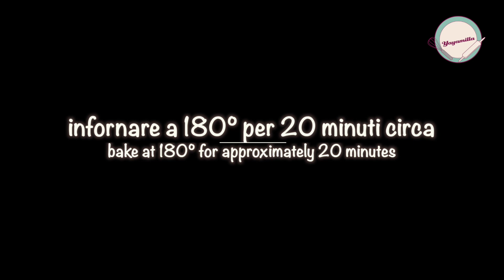Quadrotti alle Mele | Apple Squares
🇮🇹 QUADROTTI ALLE MELE 🍎🍏🍎
✅ INGREDIENTI E CONSIGLI ⤵⤵⤵
I quadrotti alle mele sono dei dolcetti squisiti arricchiti dal sapore avvolgente della cannella, dalla croccantezza delle noci e dei semi di papavero. Sono senza uova, senza latte e senza burro perfetti anche per gli intolleranti al lattosio o per chi segue un'alimentazione vegana.

Morbidi, delicati e dalla consistenza leggermente umida all'interno rappresentano una golosa alternativa alla classica torta di mele.

Questa ricetta è perfetta per preparare una sana colazione, per un dolce spuntino o per un buffet di compleanno.

Preparare i quadrotti alle mele è veramente facile e veloce, pochi e semplici passaggi per un dolcetto monoporzione ricco di gusto che conquisterà grandi e piccini!

INGREDIENTI QUADROTTI ALLE MELE:
- 250 g mele bio
- 125 g yogurt bianco di soia
- 50 ml olio di semi di girasole
- 150 g farina
- 8 g di lievito in polvere per dolci
- 1 cucchiaino di cannella
- mezzo cucchiaino di noce moscata
- 1 cucchiai di zucchero
- 3/4 noci spezzettate
- semi di papavero q.b.

🇬🇧 APPLE SQUARES 🍎🍏🍎
✅ INGREDIENTS AND SUGGESTIONS  ⤵⤵⤵
The APPLE SQUARES are fabulous delights with a delicious cinnamon favor and crunchy taste due to the lovely walnuts and poppy seeds inside. Eggless and dairy free the little squares great for everyone, even for intolerant or allergic to lactose people or whoever follows a vegan diet.

Soft, fragrant and with a bit of smooth texture inside these APPLE SQUARES are a great and tasty alternative to the classic apple pie.

This APPLE SQUARES RECIPE is perfect for preparing a nice breakfast, or having a snack during the day or a cool sweet for a birthday buffet.

Very easy and fast to make in few little steps the APPLE SQUARES are ready and they could be a different way to present a yummy apple pie that everyone will enjoy... young and old too!

APPLE SQUARES RECIPE:
- 250 g organic apples
- 125 g soya plain yogurt
- 50 ml vegetable oil
- 150 g flour
- 8 g baking powder
- a tsp of cinnamon
- half tsp of nutmeg
- a tbsp of sugar
- 3/4 chopped walnuts
- poppy seeds as needed